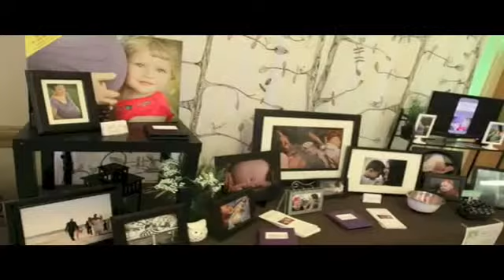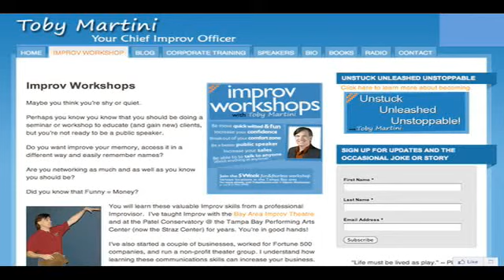Straight Up With Toby Martini 7 Mar 2013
Straight Up With Toby Martini 7 Mar 2013 - Captured Live on Ustream